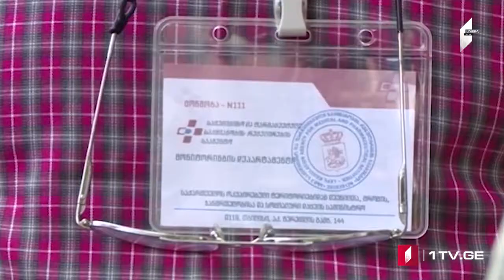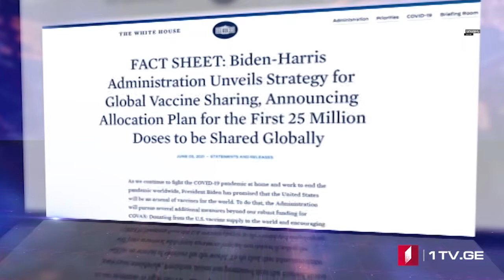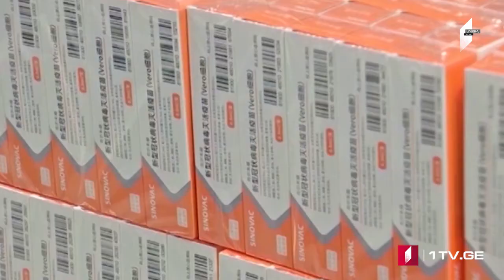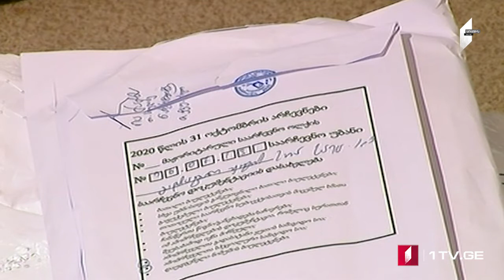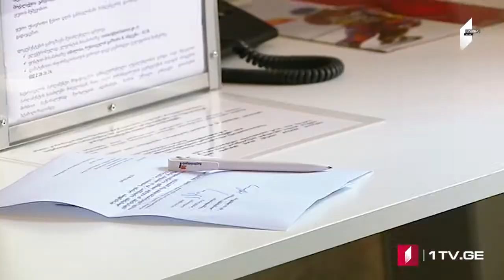ՄՈԱՄԲԵ – լրատվական թողարկում հայերենով [04.06.2021 18:00]